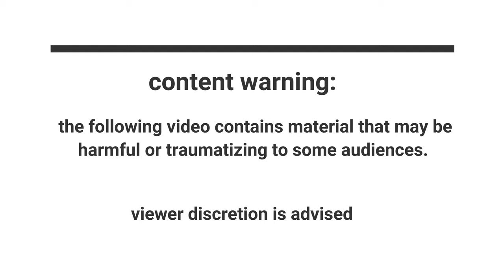NAMBITI PLAINS GAME DRIVE (SOUTH AFRICA) | Cheetah Preys on Impala | December 2021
A one-of-a-kind sighting of a cheetah hunting for an impala.